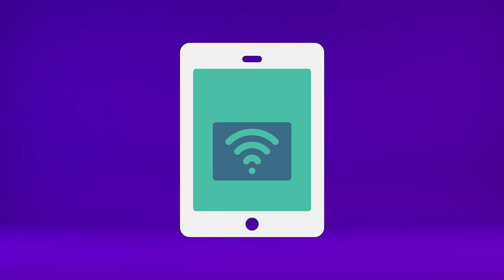Microaprendizaje: ¿Qué es una computadora?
Un video que explica qué es una computadora. Este recurso forma parte de la serie Microaprendizaje ¿Qué es?, del área Hardware y Software, producida en el marco del plan Aprender Conectados.